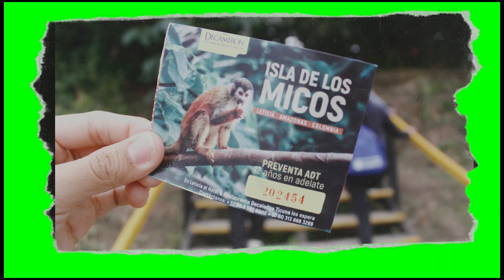Amazonas 🍃☀️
Amazonas es uno de los destinos más hermosos de Colombia.
Podrás vivir experiencias llenas de cultura, baile y gastronomía. Su atractivo no solo se encuentra en la diversidad cultural de las comunidades indígenas, sino por la vida que se origina y se nutre del Río Amazonas, el más caudaloso y ancho de todos.